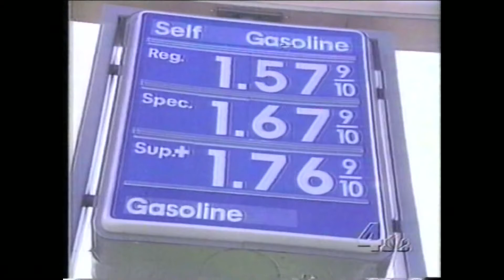Mark 15 Min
This is why i don't go on camera...